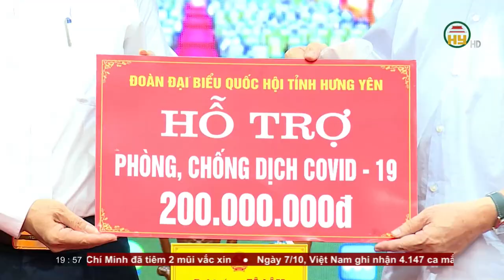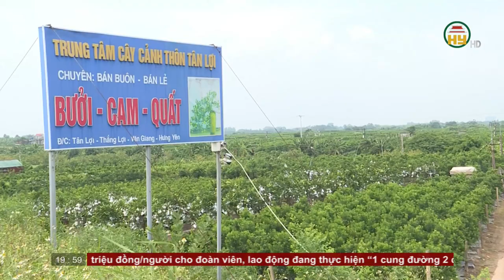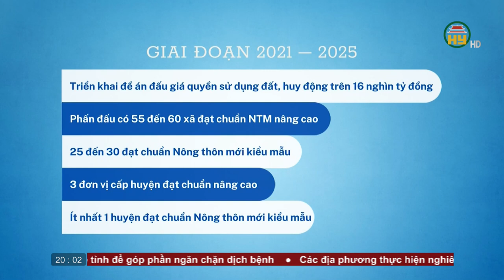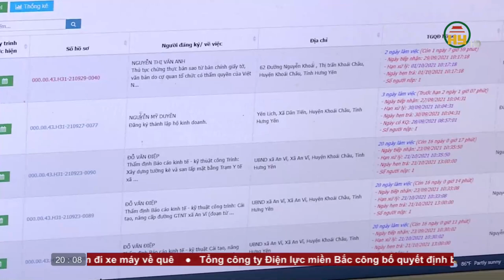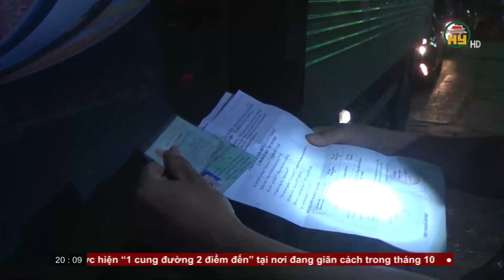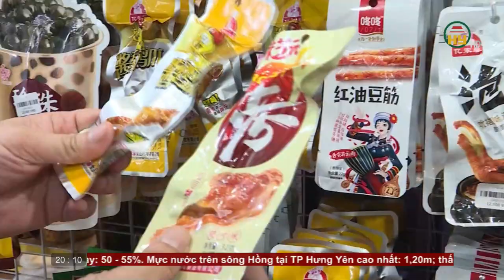Thời sự Hưng Yên thứ 5 ngày 7/10/2021